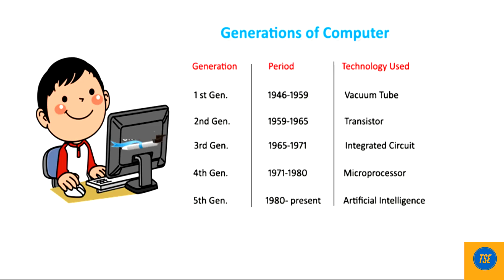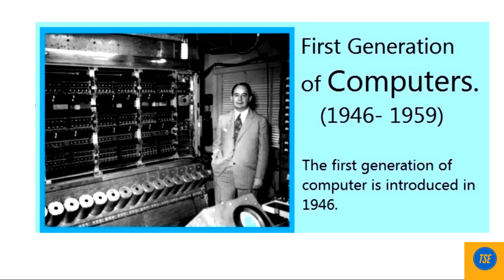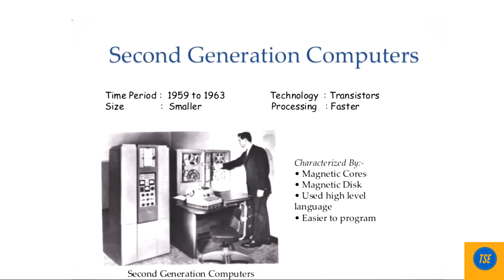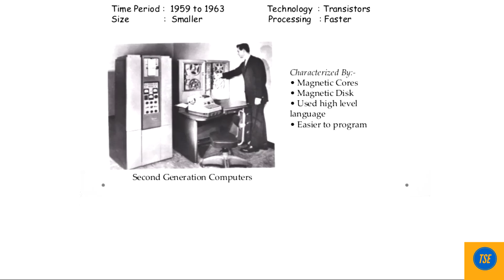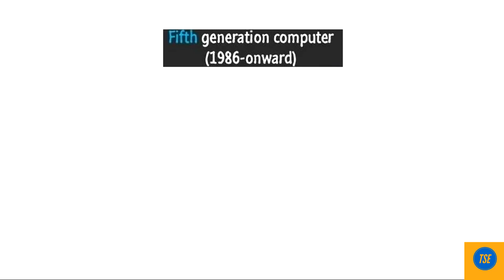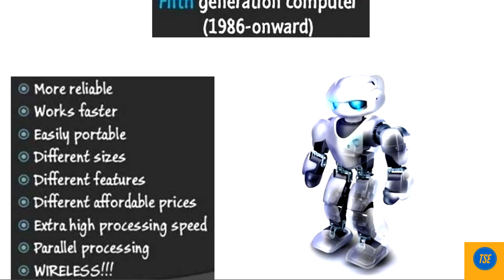Computer: History and Generation lI कम्प्यूटर की पीढ़ियां | computer basic knowledge -Tutorials 05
History and Generation of computer I कम्प्यूटर की पीढ़ियां  | computer basic knowledge I computer Tutorials